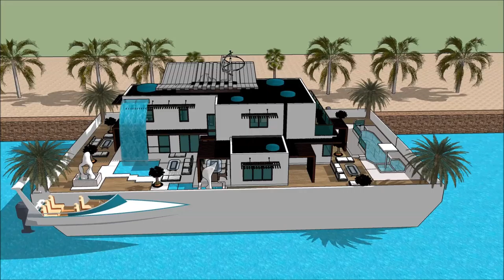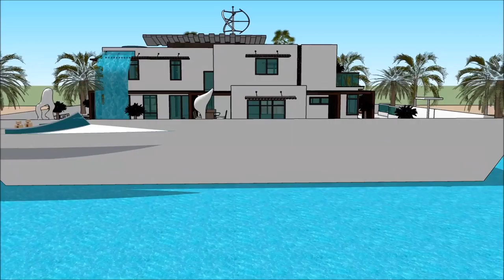Luxury Mega Yacht Houseboat US Houseboat Baltimore Yacht Show in BALTIMORE BOAT SHOW 2018 MARYLAND H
The houseboatzania launching an innovative high-end luxury yacht houseboat home design potentially as a display of exhibition of the Luxury Mega Yacht Houseboat US Houseboat Baltimore Yacht Show in BALTIMORE BOAT SHOW 2018 MARYLAND H.

The collection of the Houseboatzania concept of Luxury Mega Yacht Houseboat US Houseboat Baltimore Yacht Show in BALTIMORE BOAT SHOW 2018 MARYLAND H consists of high luxury and architectural art pieces in minimalism combined with living on the waterfront of the harbour of

The houseboat yacht design has the basis to sustain living with high standards and contemporary structural design at Luxury Mega Yacht Houseboat US Houseboat Baltimore Yacht Show in BALTIMORE BOAT SHOW 2018 MARYLAND H with numerous of prospects for excessive living and celebrating the desire of life worldwide: